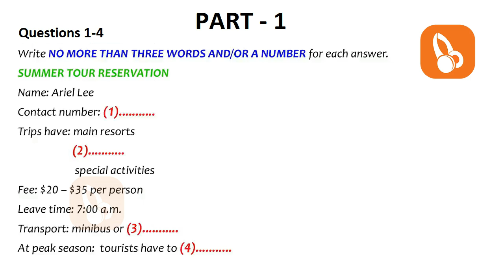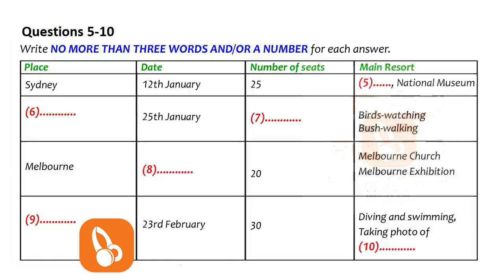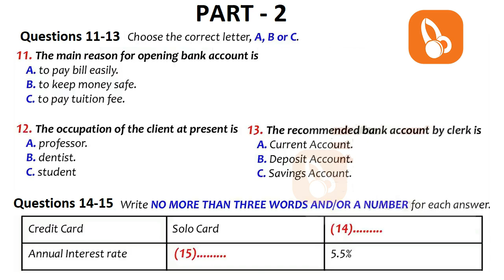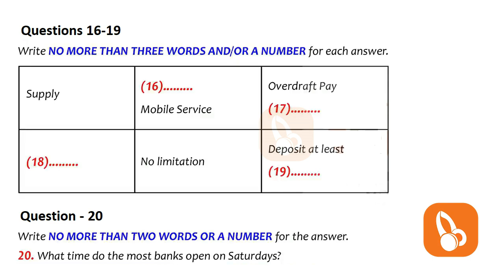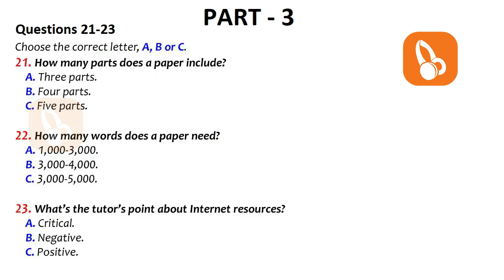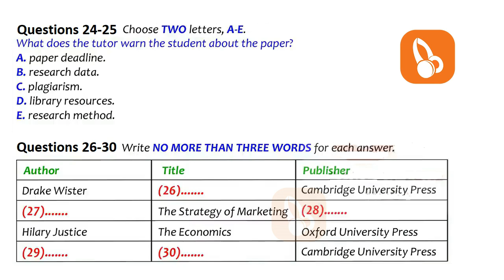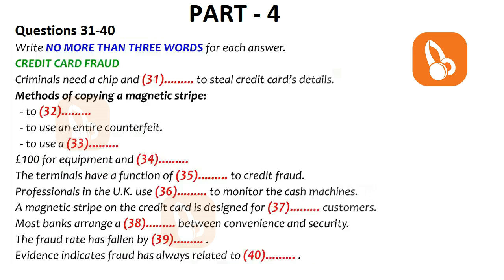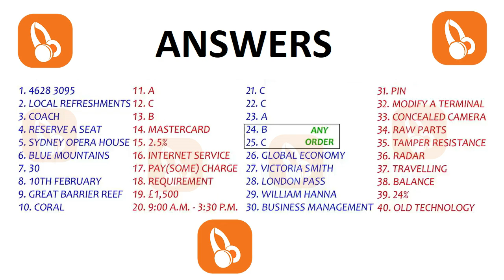🤩🎶 REAL NEW BRITISH COUNCIL IELTS LISTENING PRACTICE TEST WITH ANSWERS - 19.03.2022